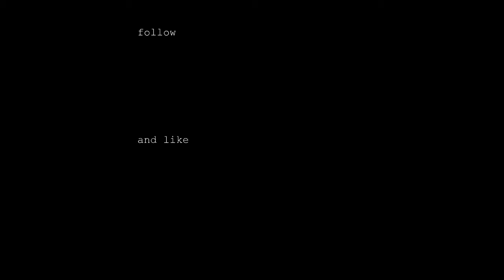yungvy - sennin modo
a prod by yungvy

06132018